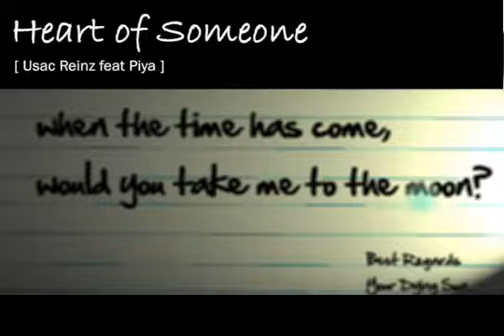[Piano Play] Heart of Someone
My composed song.
Heart of Someone